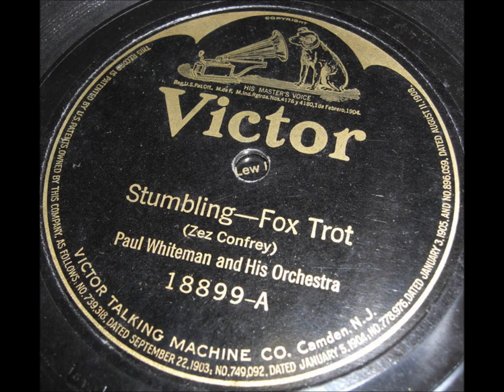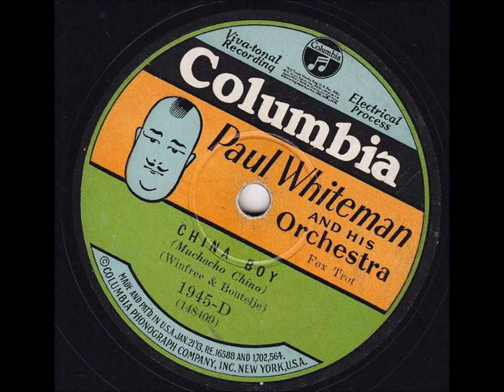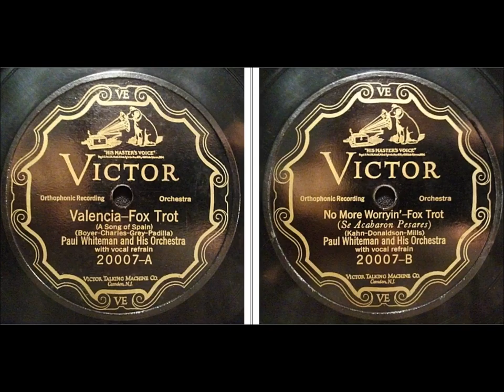Paul Whiteman and his Orchestra "Stumbling" on Victor 18899 (1922) Zez Confrey song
Paul Whiteman and his Orchestra play "Stumbling" on Victor 18899, recorded on March 30, 1922.  Sound file is by John Murphy.

The composer is Zez Confrey.

Whiteman's remarkable recording career began in 1920, his success leading to the demise of "jass" and dance bands that had earlier enjoyed success.

Victor's November 1920 record catalog supplement announced the release of Whiteman's first disc, twelve-inch 35701 featuring "Avalon--Just Like a Gypsy" (the label describes it as a "Fox Trot Medley") backed by "Best Ever Medley."

The supplement states, "These are the first records by Paul Whiteman and his orchestra from the Ambassador Hotel, at Atlantic City. They exhibit a new type of dance record--a new and singularly beautiful type, which must be heard to be taken at its true value. This orchestra has its own methods of scoring..."

The supplement's claim that the records "exhibit a new type of dance record" is valid. Whiteman's early records were different from most being issued by Victor, especially in instrumentation--a combination of saxophones, brass instruments, strings (banjo and violin), and percussion.

Whiteman's orchestra used nine musicians, making it larger than the typical dance orchestra of 1920. Joseph C. Smith's Orchestra at that time employed six musicians, sometimes seven. Selvin's Novelty Orchestra in late 1919 recorded the carefully arranged "Dardanella" (Victor 18633) with nine musicians playing most of the same instruments that Whiteman used one year later for his first session.

Selvin's "Dardanella" was a huge hit in 1920 and arguably a harbinger of dance records to come, including Whiteman's. Though Selvin would make many more records, working for various companies, no other Selvin performance duplicated the success of "Dardanella."

Whiteman, in contrast to Selvin, enjoyed hit after hit as an exclusive Victor artist.

In the autumn of 1921 the orchestra was featured for the first time in a vaudeville house, the prestigious Palace Theatre. To play to an audience that had no space for dancing was daring, but the engagement was successful, proving that audiences were satisfied when simply listening to Whiteman's dance band. His records had been promoted as meant for dancers--not for listeners in seats.

He was called the King of Jazz, but a better name would have been King of the Fox Trot. The fox trot had caught on in 1914 as another spirited trot, but it eventually merged with the two step, becoming smooth. The name "fox trot" finally replaced "two step" and "march" on sheet music and record labels.

Most ten-inch Whiteman records of the acoustic era have, after the song title, the simple phrase "Fox Trot." Exceptions are "Medley Fox Trot," "Oriental Fox Trot," "Waltz," "Medley Waltz," "Medley One-Step," and "Blues Fox Trot."

Victor 18744, featuring "Down Around the 'Sip, 'Sip, 'Sippy Shore," may be the first Whiteman record to feature a voice: a session participant supplies square dancing calls.

Whiteman records issued through most of 1921 state "For dancing" near the spindle hole.

Whiteman began recording at a time when the one-step was losing favor, dancers instead preferring to fox trot.

An ambitious businessman, he formed in late 1921 the company Paul Whiteman, Inc., for the purpose of supplying dance bands throughout the New York City area. Whiteman served as president and opened an office at 158-160 West 45th Street. Page 147 of the December 1921 issue of Talking Machine World announced the appointment of Hugh C. Ernst as vice-president and treasurer. Ernst was Whiteman's business manager.

Victor promotional literature often stressed that Whiteman's sound was new. Announcing Victor 35704, the February 1921 supplement states, "In both numbers there are many new and beautiful ideas--in rhythm, harmony and orchestral scoring." Important to the orchestra's success were imaginative arrangements. His arranging staff during the acoustic era consisted of Ferde Grofé, Ross Gorman, and Albert Casseday. Grofé was especially important.

In the sense that his musicians followed carefully prepared arrangements, Whiteman took a symphonic approach to popular music. His men were proficient at reading music, with opportunities for improvisation given only to selected soloists (in the early 1920s solos were generally straightforward expositions of a song's melody). Program notes for the February 12, 1924, concert at Aeolian Hall state, "Paul Whiteman's orchestra was the first organization to especially score each selection and to play it according to the score. Since then practically every modern orchestra has its own arranger or staff of arrangers."